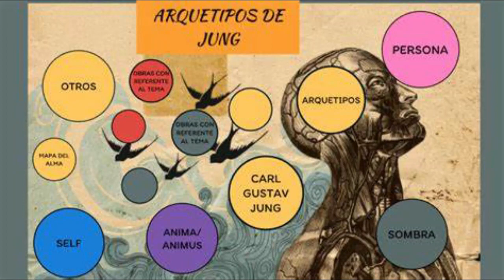HEROE CAZADOR el símbolo mas antiguo su evolución y la MANIPUL4C10N HISTORICA.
Que tal amigos en  esta ocasión  veremos  el símbolo mas antiguo de la humanidad que ha sido fuente de inspiración como  de manipulación y que aun  persiste hasta nuestros días, que ha mutado atreves de las eras y sigue funcionando ,espero lo identifiquen y  tengan sus precauciones con este.
Asi como  dar a conocer la manipulación  y rac15mo histórico y cultural.